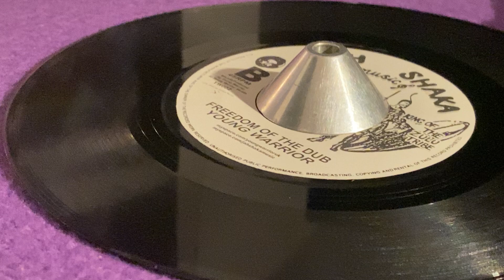YOUNG WARRIOR ~ Freedom Of Dub (SISTER BELOVED ~ Freedom Of The Land, B Side)